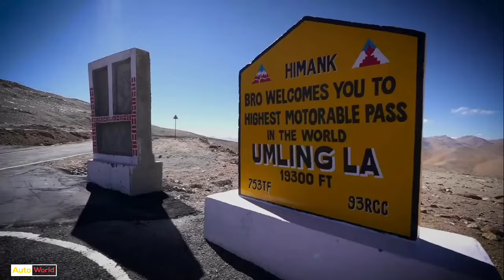All New Mahindra XUV 700s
All New Mahindra XUV 700s 🔥 launched

Hello 🙏 Dosto Main 🙋🏻 Hu Aapka Dost Or Host Rawat 🙋🏻

Auto World 🌍 Main Aapka Bahut Bahut Swagat hai 🙏